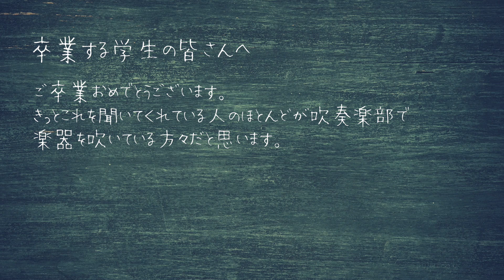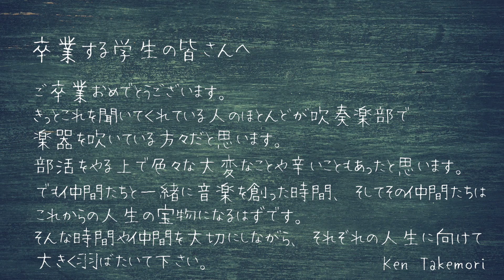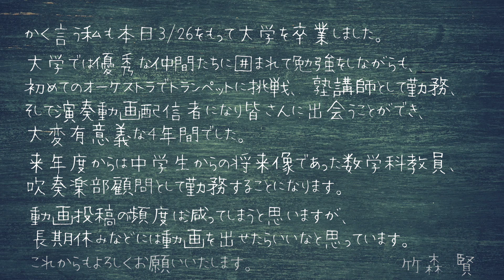【卒業する全ての学生に送る】旅立ちの日に【トランペットとユーフォニアムで演奏してみた】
卒業ソングとして有名な合唱曲「旅立ちの日に」をトランペットとユーフォニアムで演奏してみました。

‹最近のアップロード動画›

サザンカ/SEKAI NO OWARI (NHK平昌五輪テーマ曲)【ユーフォニアムで演奏してみた】

【響け！ユーフォニアム】愛を見つけた場所【うっつー先生×Ken Takemoriで演奏してみた】

打上花火 / DAOKO×米津玄師【ユーフォニアムとトランペットで演奏してみた】

【ユーフォ吹き必見！】宝島のサックスソロをユーフォニアムで吹いてみた！

リトルマーメイド より パート・オブ・ユア・ワールド【ユーフォニアムで吹いてみた】